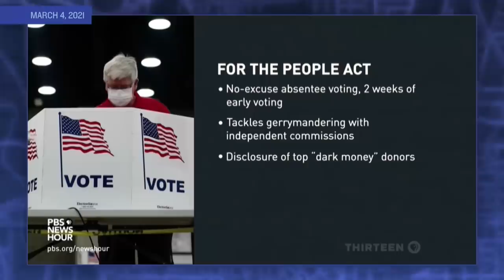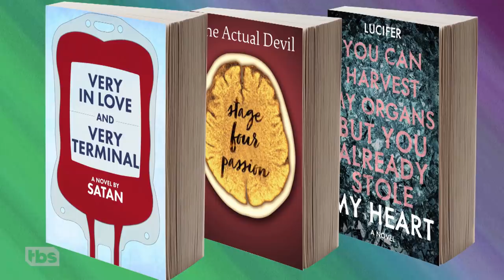How (And Why) Black Voter Rights Are Under Attack (Again) Pt. 2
Even though Donald Trump has been banned from Twitter since January, his lies about election fraud continue to spread faster than a “covfefe” tweet. And once again, the Black voting community is suffering the consequences. Part 2 of 2.

SamBee.com